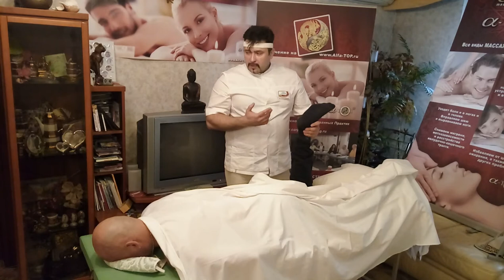Какой должен быть стол для массажиста и как правильно положить пациента!? (Лайфхак для массажиста)